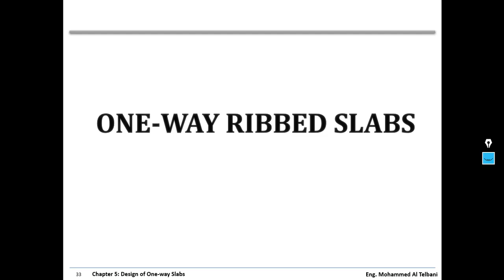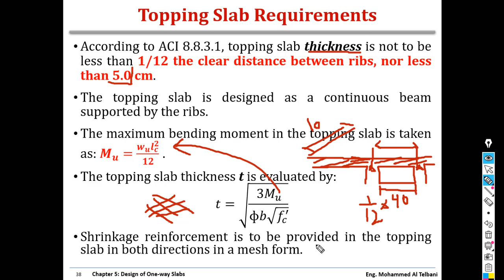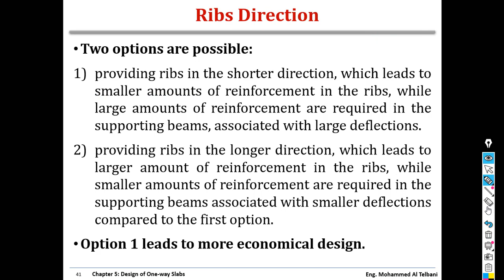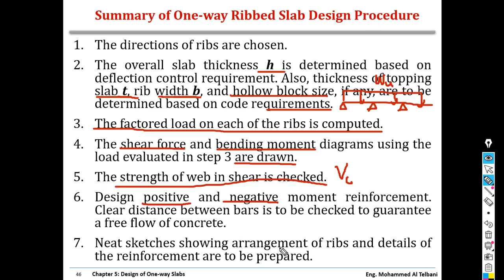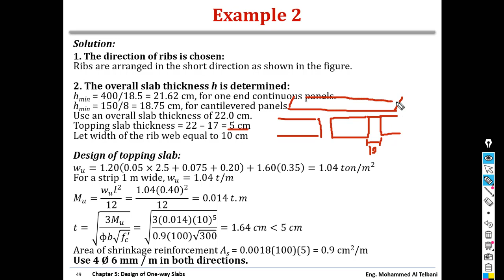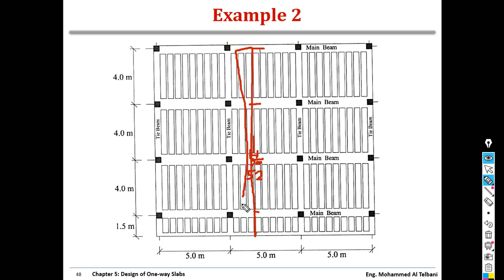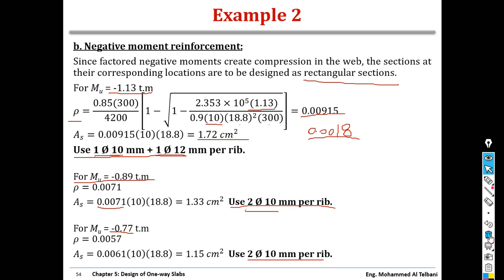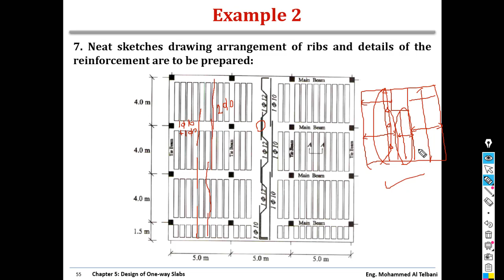Design of One-way Ribbed Slabs